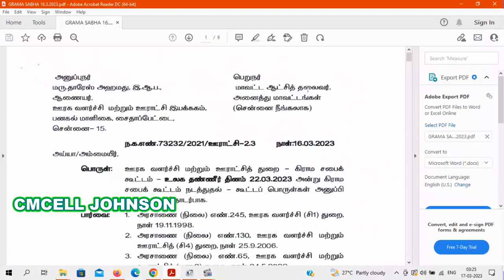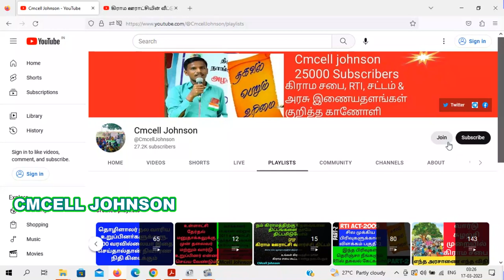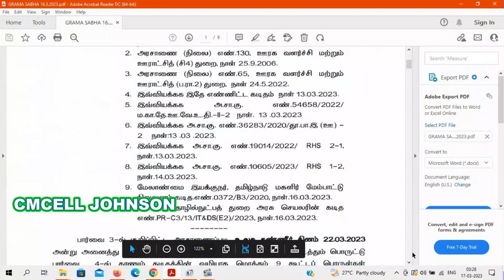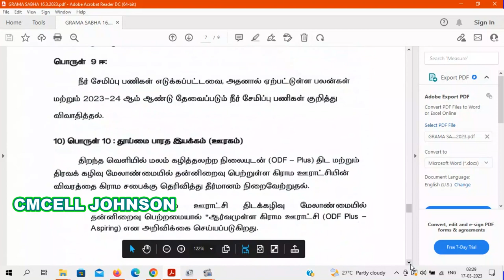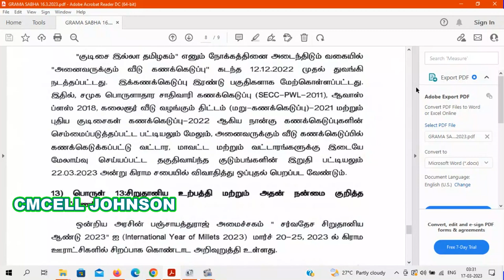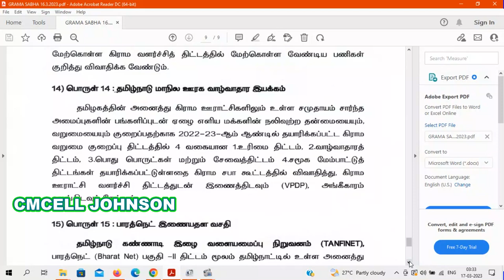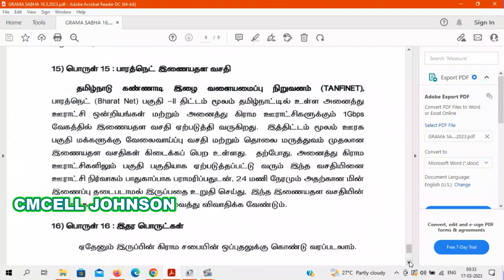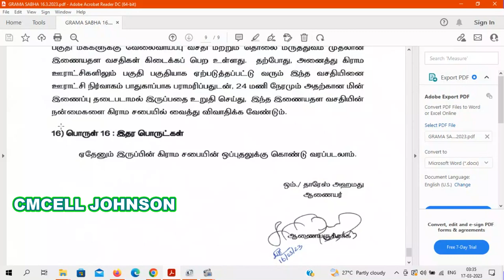22-மார்ச்-2023 கிராம சபை கூடுதல் கூட்டப்பொருள் அஜென்டா Gramasaba additional agenda 22 march 2023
22 march 2023 Gramasaba additional agenda  22-மார்ச்-2023 கிராம சபை கூடுதல் கூட்டப்பொருள் அஜென்டா

Gramasaba additional agenda 22 march 2023 Pdf file

22-March-2023 Gramasaba agenda world water day உலக தண்ணீர் தினம் கிராம சபை கூட்டத்திற்கு சுற்றறிக்கை Grama Sabha - 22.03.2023 Agenda

Agenta march 2023 pdf file

GPDP VPDP  கிராமசபை 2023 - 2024 நடத்த உத்தரவு  கிராம ஊராட்சி வளரச்சி திட்டம் GO 34 GPDP VPDP  கிராமசபை 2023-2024 நிதி ஆண்டுக்கு நடத்த ஊரக வளர்ச்சி துறை இயக்குநர் உத்தரவு மார்ச்-22

GPDP 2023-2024 pdf file link